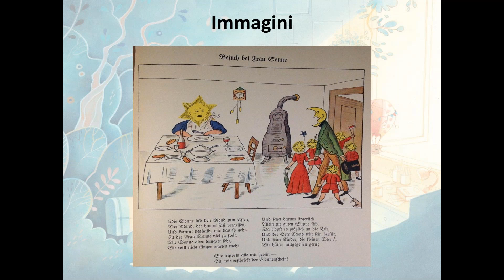Traduzione editoriale | Tradurre libri per bambini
Un breve estratto del corso 'Tradurre libri per bambini'' in vendita sul sito di STL in formato on demand

Docente: Mario Pennacchio

Il corso illustra le regole, spesso non scritte, di questo settore con un taglio molto pratico. Dopo aver analizzato le definizioni e le principali teorie del dibattito sulla letteratura per l'infanzia isoleremo le nozioni realmente utili per il nostro lavoro. Quindi, partendo dal "principio delle mani sporche" arriveremo all'analisi dei problemi pratici con cui il traduttore è obbligato a fare i conti.

Il corso prevede un parte teorica e due esercitazioni.